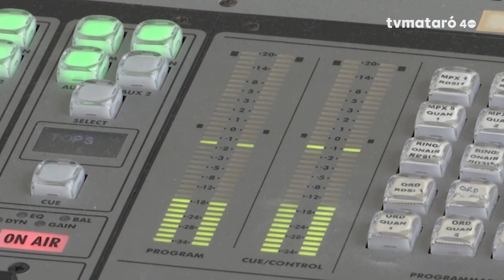El món artesà de la melmelada de Tiana a l'Entevista de Mataró Ràdio 14/03/2024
Jéssica Herrando regidora de comerç a l'Ajuntament de Tiana
Cristina Martorell elaboradora de melmelada..